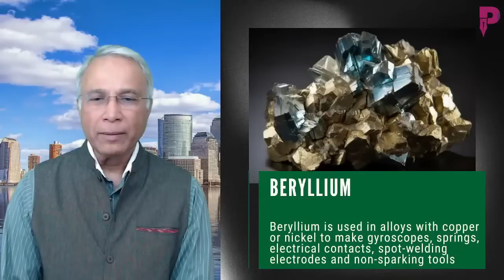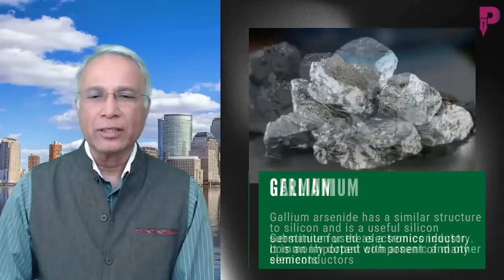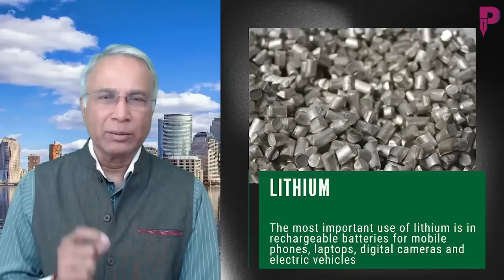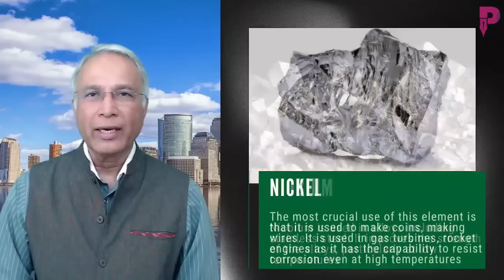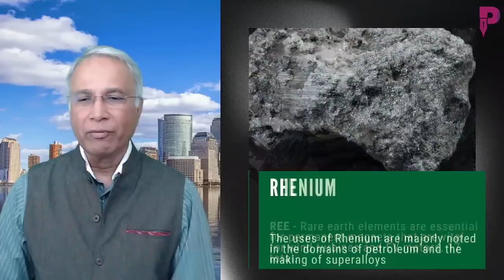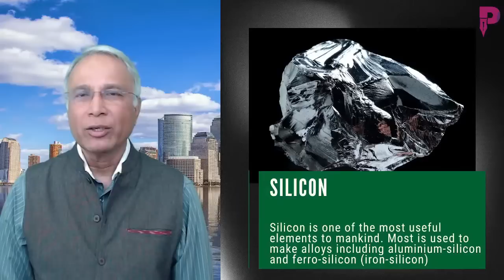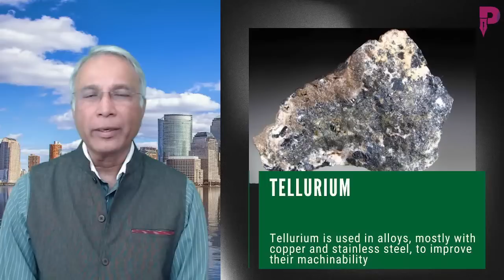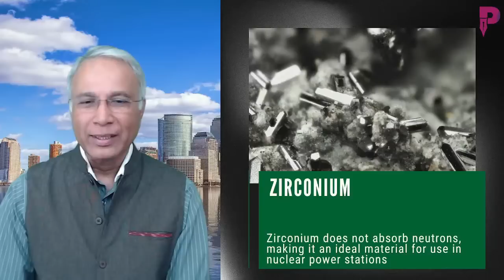The importance of 30 critical minerals that will shape the future of our society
Think minerals, think Gold, Silver, and Copper. But in the modern world, we use many more minerals and these are critical to our lifestyle. What are these and how they are used is described in this must-watch video.